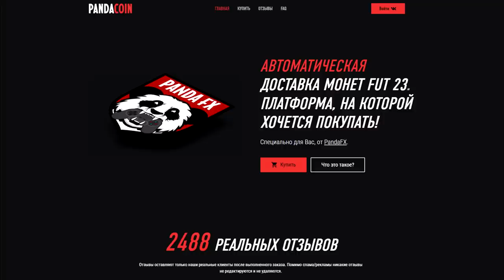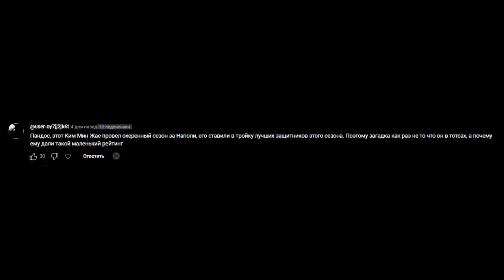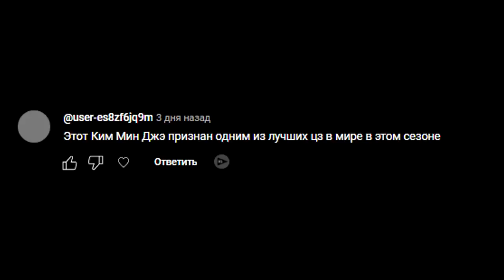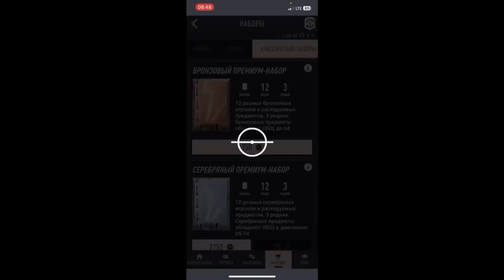ПРОСТО ВАУ! 97 и 96 РЕЙТИНГ в ОСНОВУ 😲 2 ТОТСА в СИЛЬВЕР ПАКЕ | 6 СБОРОК КУМИРА 90+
Playstation - Pandawhithe